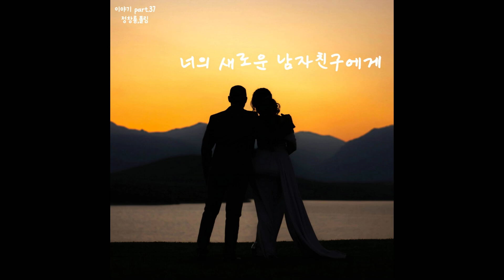발라드_9곡[고음질맛집X초고음질음원X뮤직클로즈업X하이엔드뮤직]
[Re-Mind Music ::: 리마인드 뮤직] 초고음질 음원 (음악).
[고음질 맛집] X [뮤직 클로즈업] X [하이엔드 뮤직]

[휘슬뮤직 고음질로 제대로 즐기기]

기기별 설정이 달라 음질이 다르게 들리기 때문에 만족스러운 음질로 노래를 듣지 못하는 경우가 많습니다.

이 경우 동영상 화질 설정을 변경하여 고음질로 감상하실 수 있습니다.
*유튜브 설정 - 데이터 절약 - '동영상별로 화질 선택' (사용)
**동영상 화질설정 - 고급설정 - 1080p 권장.
최소 음량 60%이상 권장.
풍부한 음향을 원하신다면 80%이상 추천.

발라드 9곡
00:00 01. 정창룡 - 너의 새로운 남자친구에게(feat.폴림)
03:25 02. 브로콜리너마저 - 사랑한다는 말로도 위로가 되지 않는
08:21 03. 브로 (Bro) - 그런 남자
12:03 04. 허각, 브로맨스 (VROMANCE) - 벌써 겨울
16:17 05. 태사비애 - 별이 되나봐 (feat. 한지은)
19:38 06. 임세주 - 달빛이 지고
23:20 07. 태사비애 - 슬퍼도 사랑해
26:22 08. 노을 - 늦은 밤 너의 집 앞 골목길에서
30:05 09. 포스트맨 (POSTMEN), (6 To 8) - 술이 너보다 낫더라